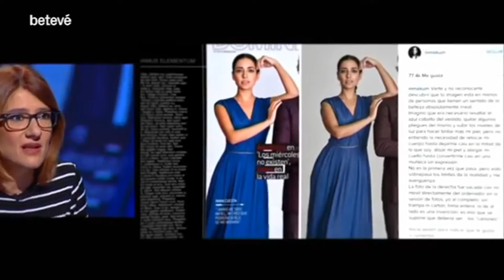La cosificació de les dones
Marta Ballesta - Notícia Oberta - betevé -  Novembre 2017